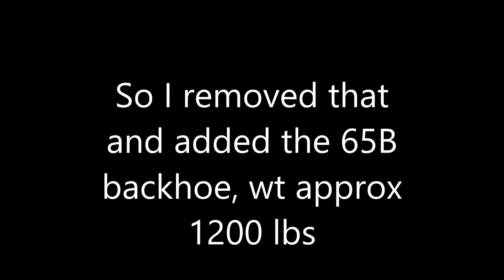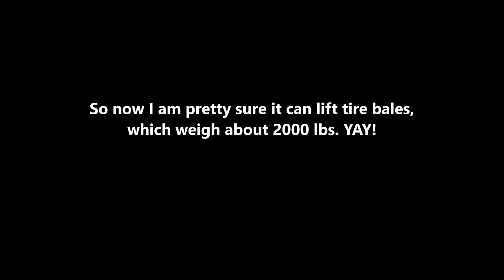mahindra 2555 lifting 2000 lbs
I am so glad I bought this tractor, and am so glad I didn't have to unload 130 bags of mushroom compost by hand (each pallet has 65 bags on it) My only regret about buying it is I just wish I bought it when I was younger as an investment in my back (ie, back injury prevention). The LAST thing I want is back surgery